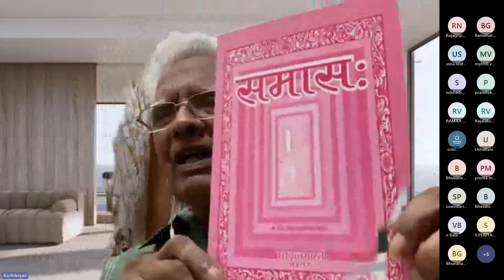5 कोविदः वर्गः ५ by Shri V.D.Karthikeyan 04-October-2023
4-Oct-2023